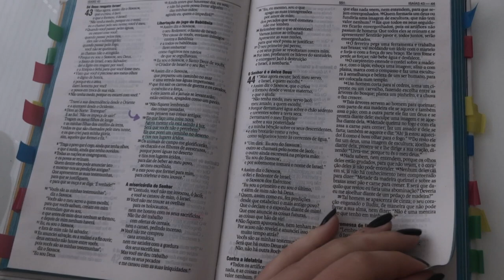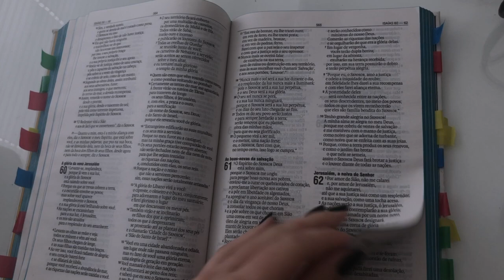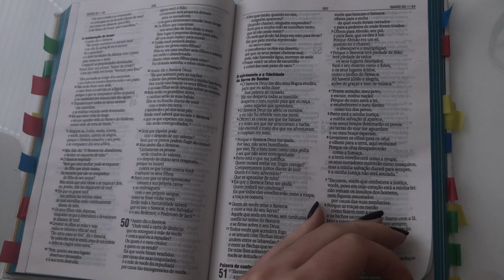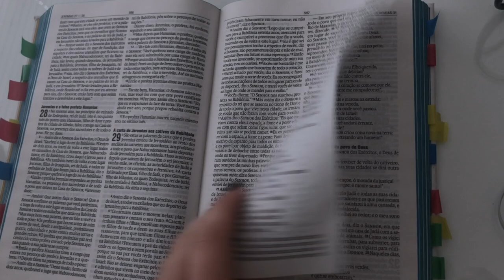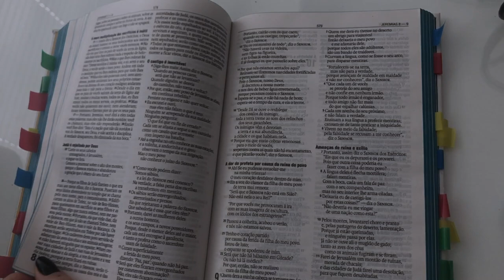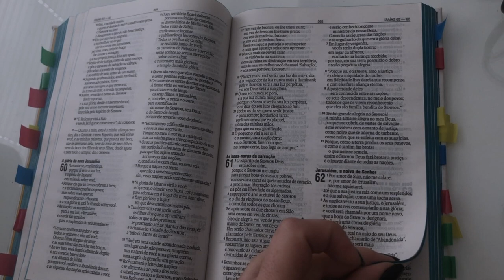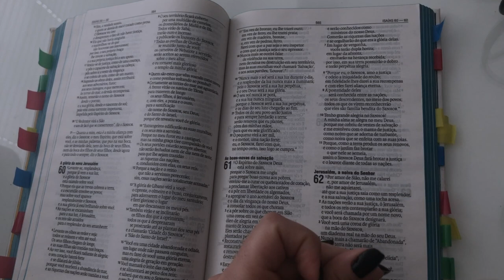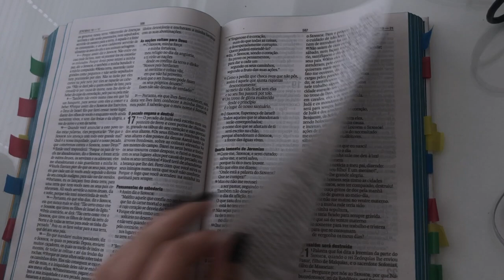ASMR Leitura Mariana Emerim